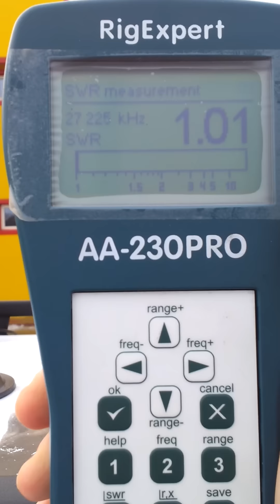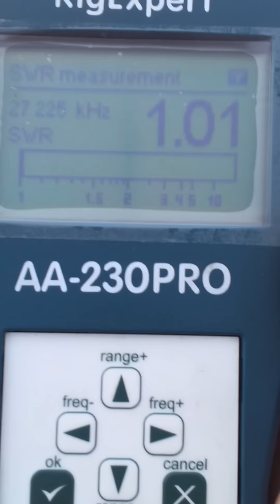Antena PNI ML70 Prezentare Calibrare Testare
Antena PNI ML70  - Prezentare, testare, calibrare
Lungime antena: 70 CM
Baza magnetica: 145 mm
SWR in centrul benzii 1.0-1.1
Impedanta masurata in canalul 22: 50 Ω
Masina de test: Logan MCV
Pozitie antena: pe mijlocul cupolei
aparat de masura: RigExpert AA-230